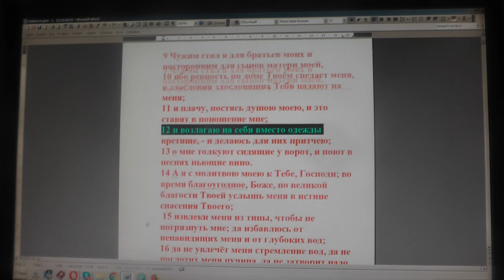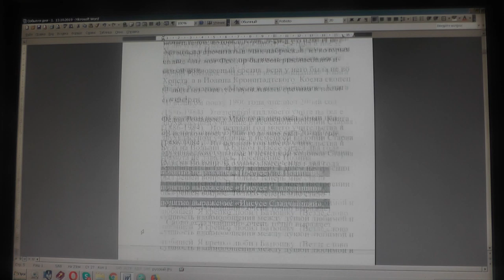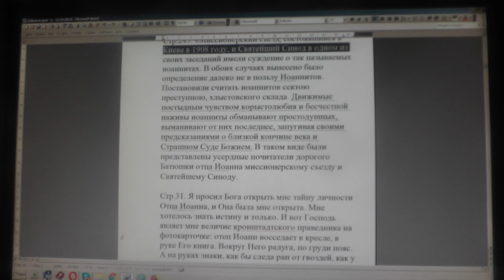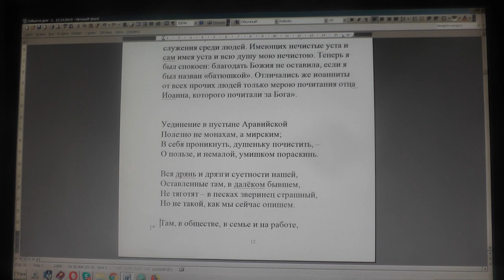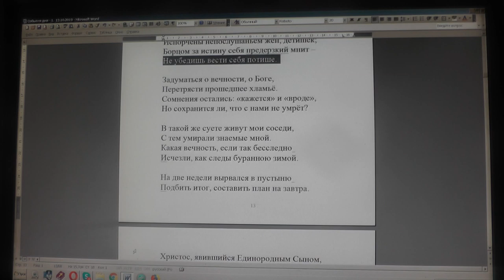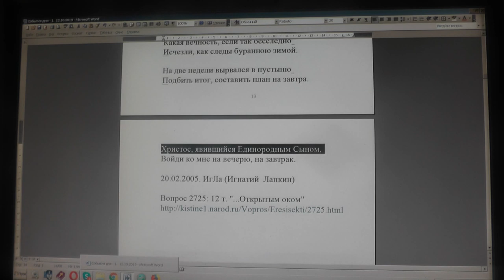№1441. События дня. Пс. 68: 2 Спаси меня, Боже, ибо воды дошли до души моей. 23. 11. 2019